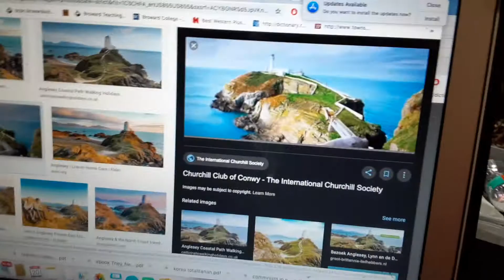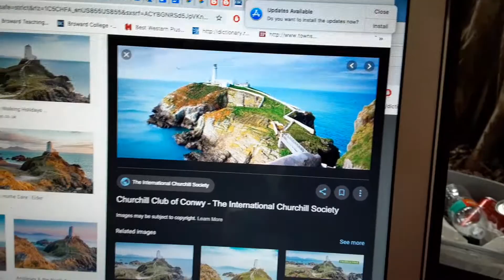Tour of Bosnia. What happened in 1997(1)